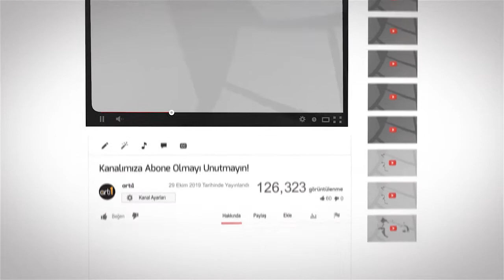BAHARLARDA'NIN EN İYİ TİKTOK VİDEOLARI! #4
Herkese merhaba artı1 ekranlarına hoşgeldiniz, bugün sizler için Baharlarda'nın en beğendiğimiz ve sizlerinde beğeneceğinizi düşündüğümüz videoları derledik devamının gelmesini istiyor iseniz yorumlarda bizimle paylaşmayı unutmayın.